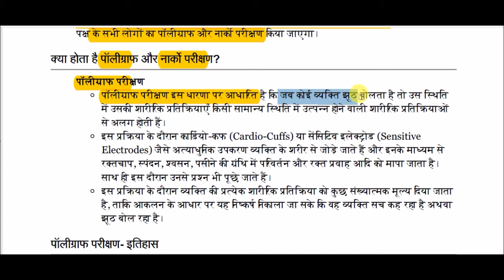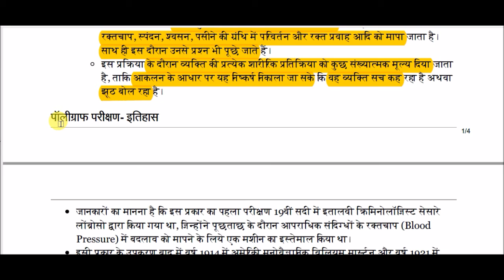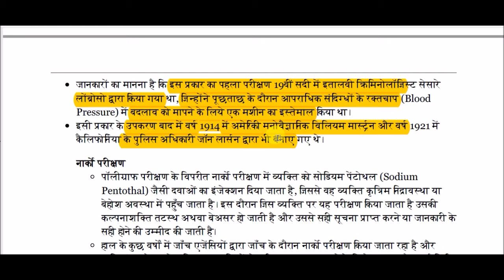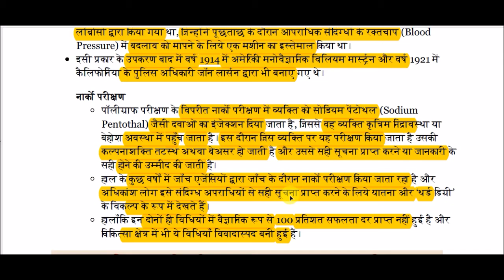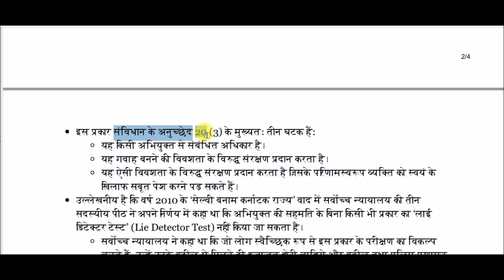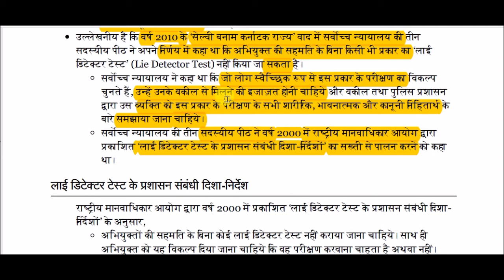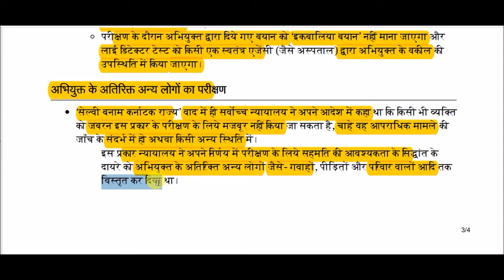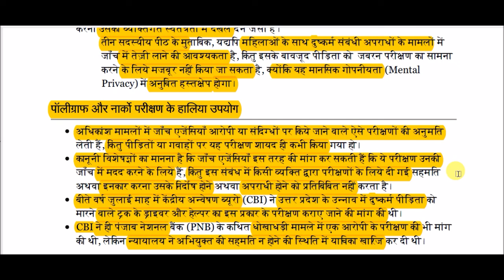पॉलीग्राफ और नार्को परीक्षण || Polygraph and narco test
Polygraph and narco test for All Competitive Exams like SSC, Railway, IB, Bank, UPSC, BPSC, MPSC, PCS, etc.